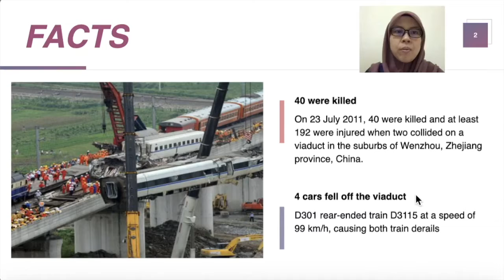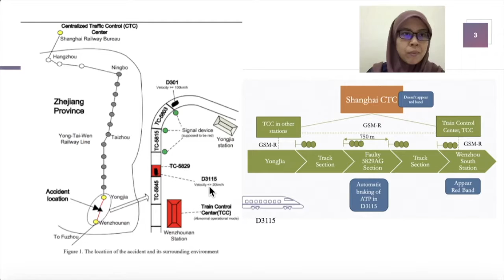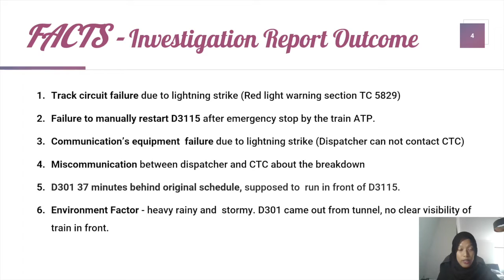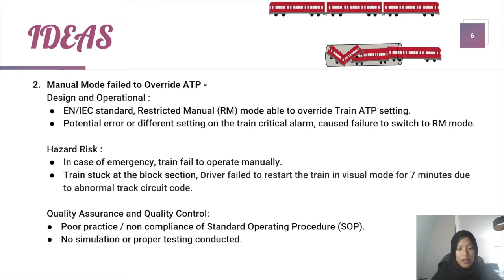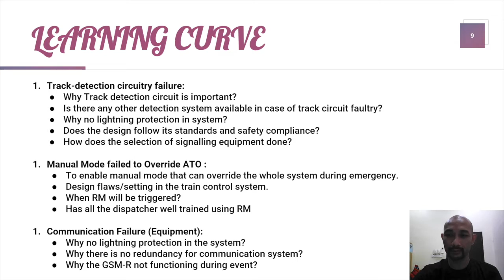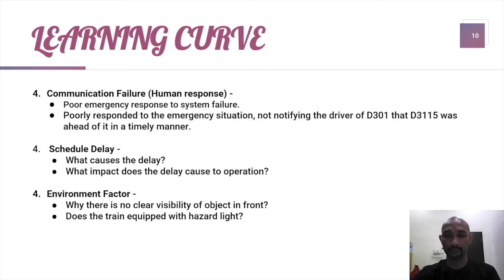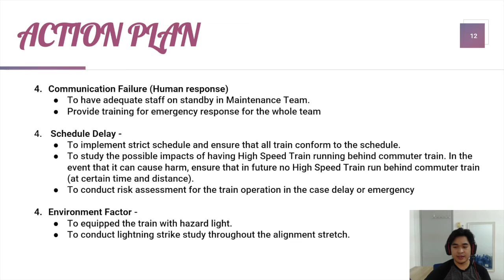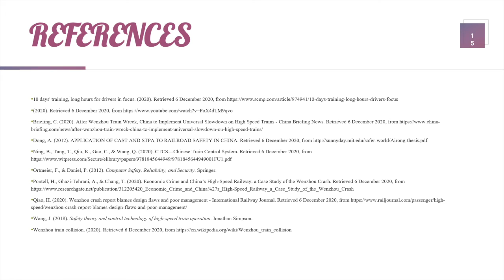Group 2 Assignment Wenzhou Accident